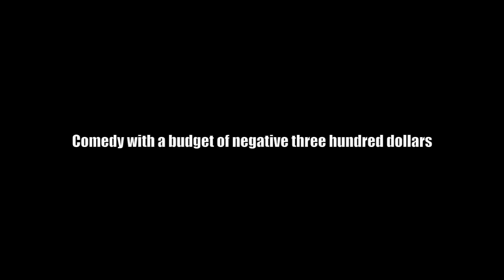Smash & Grab Comedy Trailer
Comedy with a budget of negative three hundred dollars.  From Manning Road Productions.